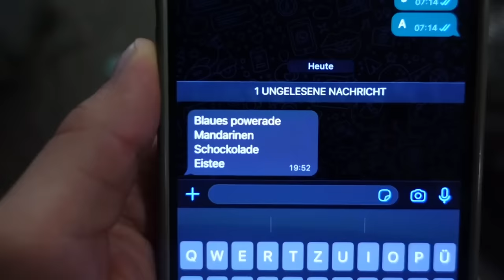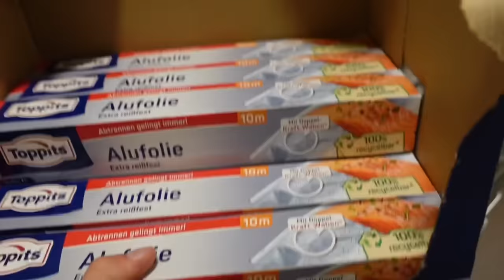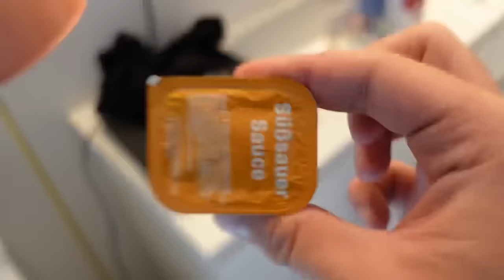ALEYNA RASTET AUS😱😱😱- PRANK